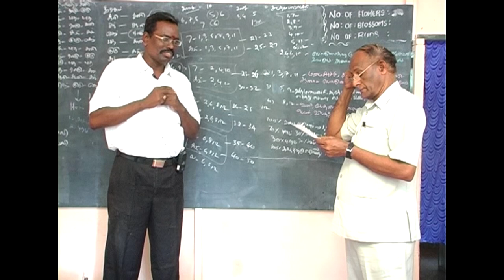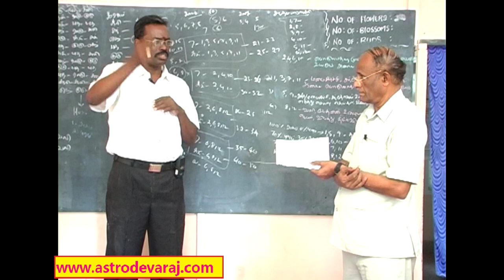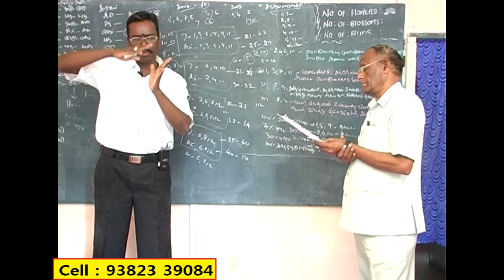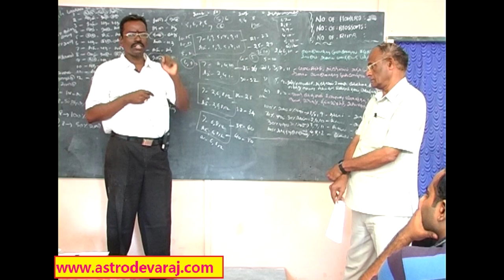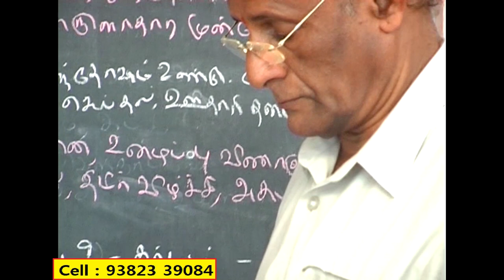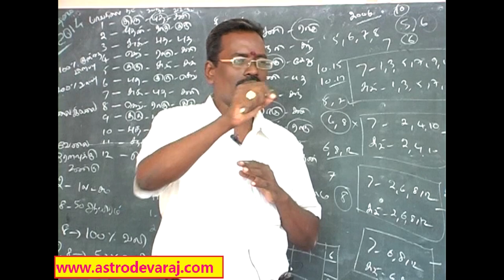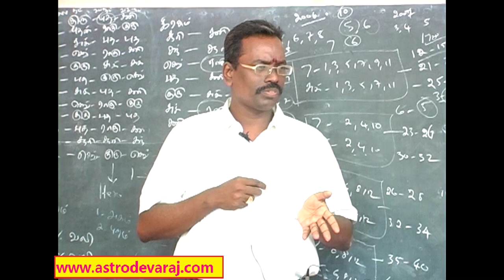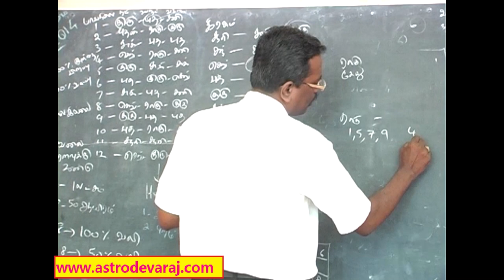030, Advanced KP ASTROLOGY CLASSES IN CHENNAI ,KP Astrology In Tamil , Website